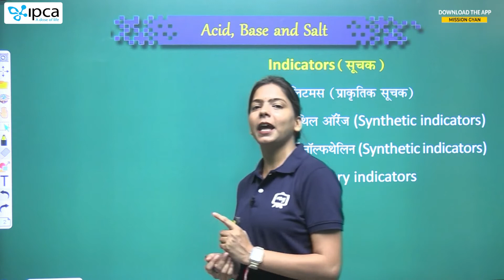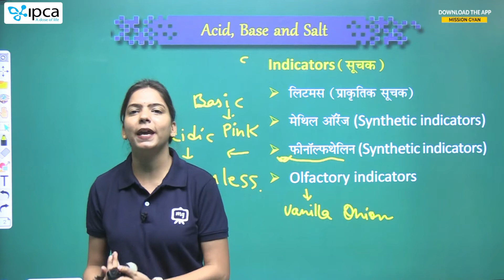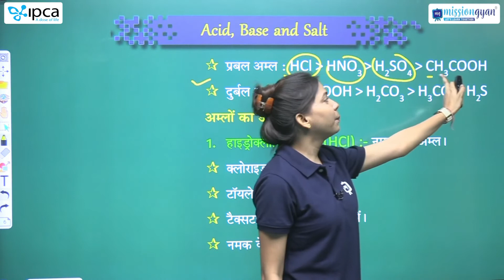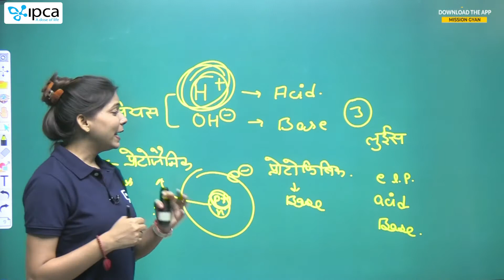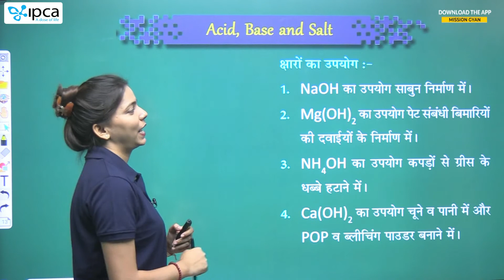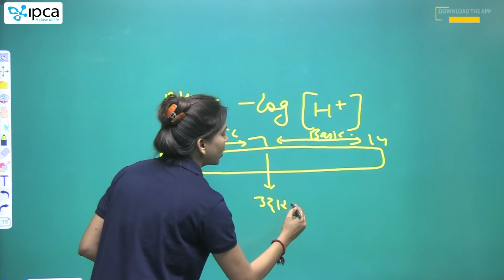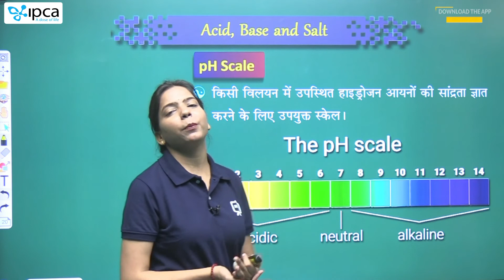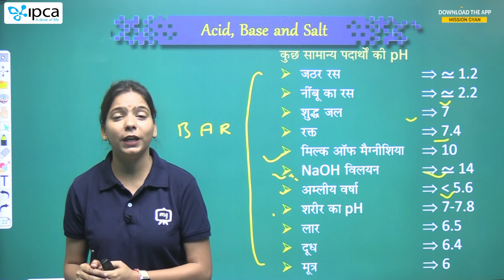Raj CET Science Classes 2023 | Acid, Base & Salt | Raj CET Classes Online 2023 | #1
Raj CET Science Classes 2023 | acid, base & salt | Raj CET Classes Online 2023 | Raj CET 2023 | Raj CET Crash Course 2033 | Raj CET Chemistry 2023

In this video, the mentor will discuss the acid, base & salt for Raj CET 2023. This session useful for the upcoming exam Raj CET 2023.